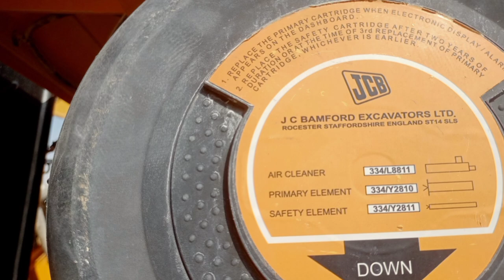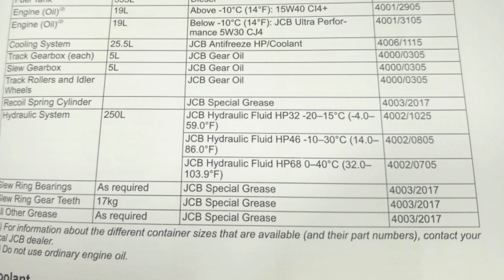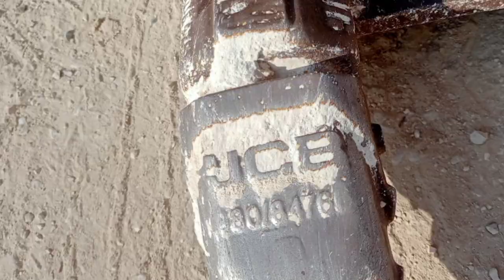jcb excavator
Excavator jcb